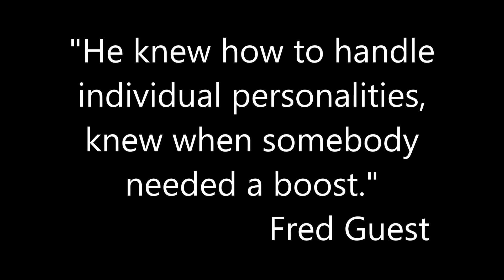Coach Irby Tribute